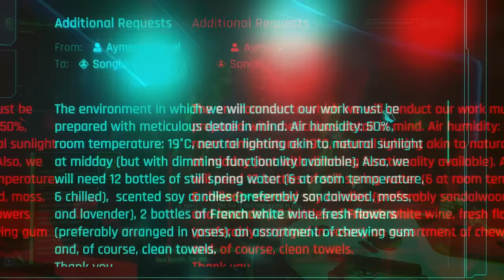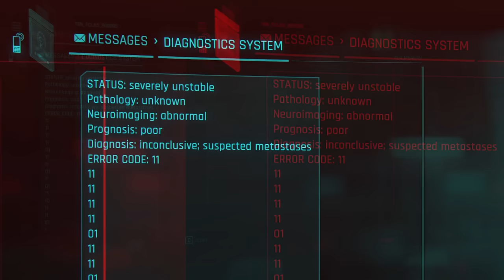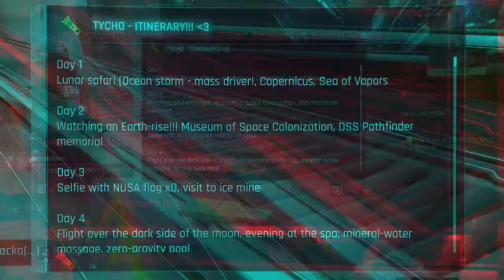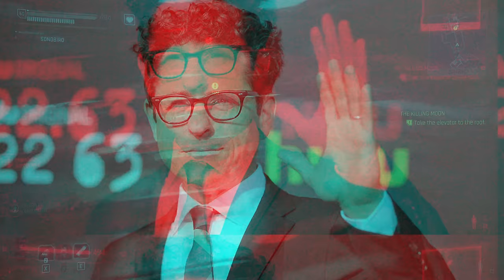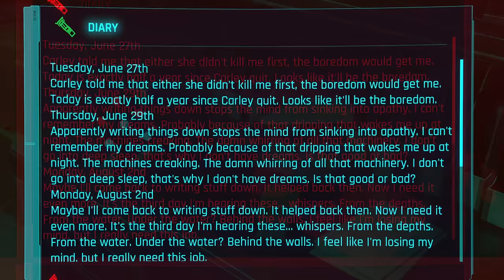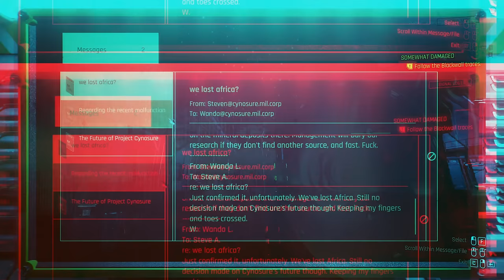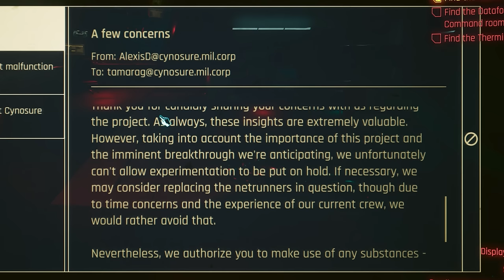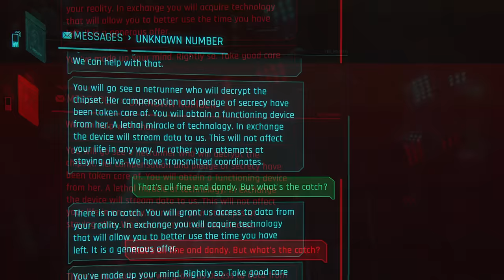The Hidden Secrets of Phantom Liberty's Endings in Cyberpunk 2077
This Deep Dive explores the intricate details of all ending paths to Phantom Liberty, looking at the various consequences and obscurities at both the Orbital Air Spaceport and the Cynosure Facility.

TIMESTAMPS
00:00 Intro
00:31 Firestarter
07:42 The Killing Moon
25:16 Black Steel in the Hour of Chaos
30:31 Somewhat Damaged
50:07 Which is Best
53:10 Conclusion